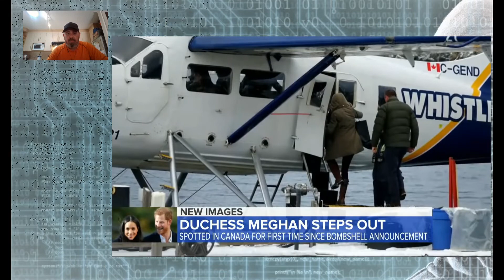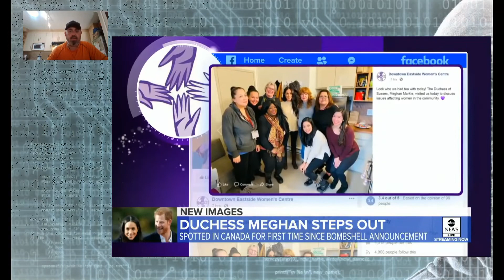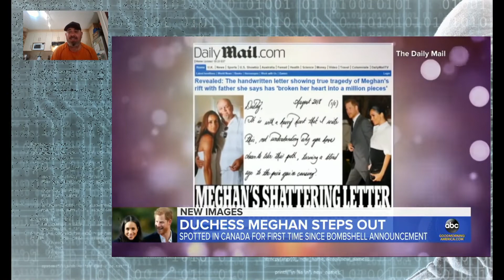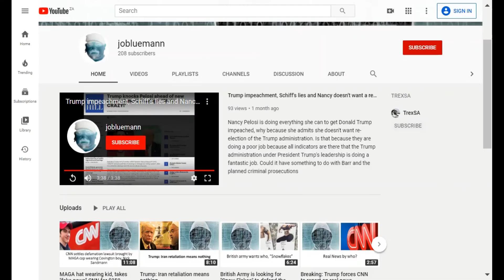Trump: China deal, Royals getting paid to do nothing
Trump: China deal, Royals getting paid to do nothing. It's a difficult life for the Royal family at the moment, with scandal after scandal and knows the "resignation" by one of the boys, from his responsibilities. I wonder who is behind this, no conspiracy just brat use to getting her way and destroying an age-old tradition without thinking about it for a second.